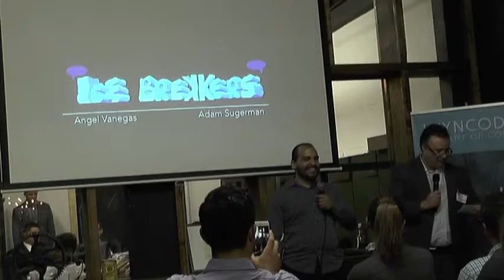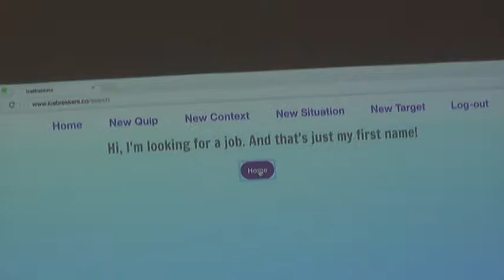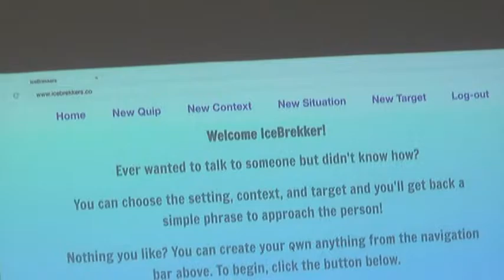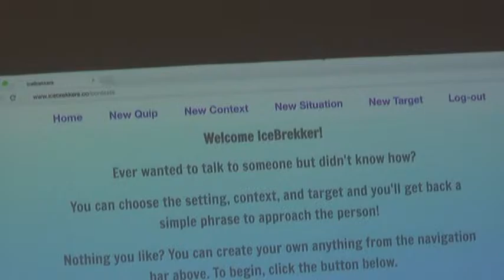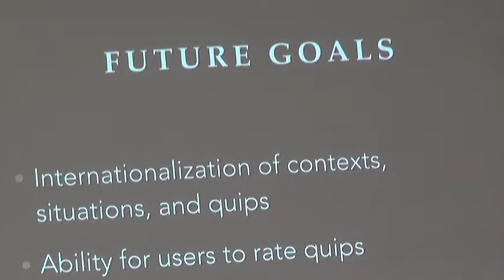Clip96 Let's learn about Apps in Fort Lauderdale Pitch day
Wyncode.co is a remarkable compact academy.  I hope some of our students someday decide to learn how to come up with apps.

We are all beneficiaries of apps.  We can learn by thinking like a developer of applicatoins.   THERE IS AN APP FOR THAT